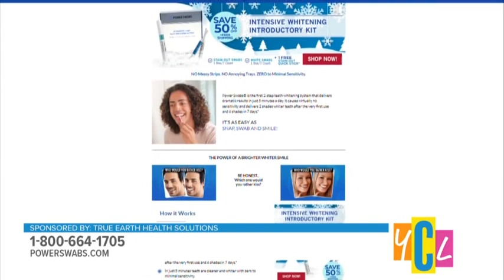Power Swabs YCL 031723